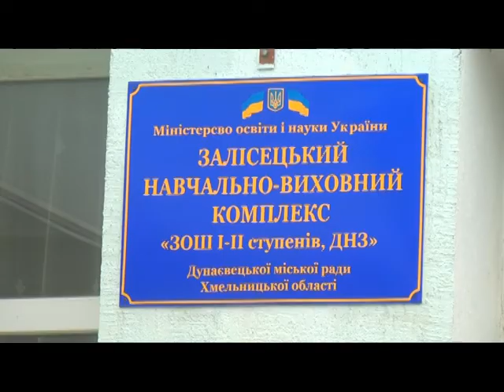Село і люди (Децентралізація) 03.07.17